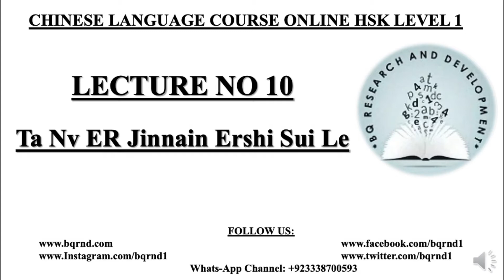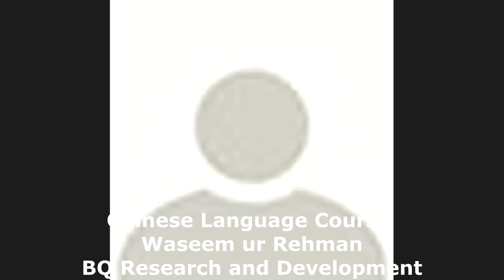Lecture No 10 TA NV ER JINNAIN ERSHI SUI LE Chinese Language Course Online HSK Level 1